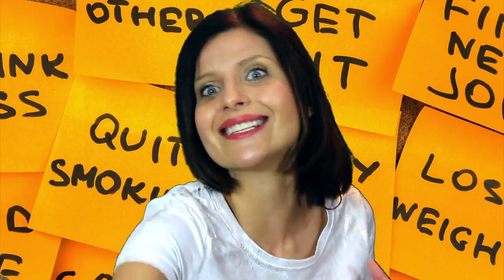Barreras mentales que nos impiden ponernos en forma ⭐⭐⭐⭐⭐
Estás decidido, te quieres poner en forma y cambiar tu cuerpo, pero fracasas una y otra vez. ¿Has pensado que quizá eres tú tu peor enemigo?

A veces no somos conscientes pero nuestra cabeza nos juega malas pasadas.

Hoy te cuento las barreras mentales que nos suelen llevar a fracasar a la hora de ponernos en forma y cambiar nuestro cuerpo.

Los miedos. El miedo es algo normal, es un instinto de supervivencia básico. Párate, reflexiona, sé consciente de tus miedos y supéralos.

Las expectativas. Es importante que no te pongas expectativas muy bajas ni demasiado altas. Márcate objetivos a corto y a largo plazo.

El dolor. Las agujetas y los dolores musculares son el pan de cada día. Tienes que aprender a disfrutar del dolor.

El esfuerzo. Eres más fuerte de lo que realmente crees.

Los pensamientos negativos, como creer que vas a fracasar. Si no crees que lo puedes conseguir ¿cómo lo vas a lograr?